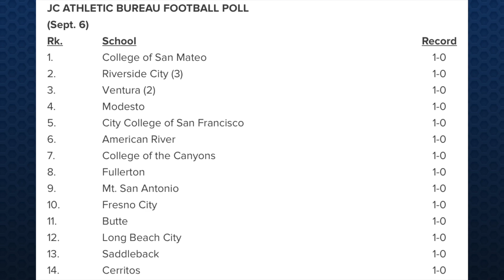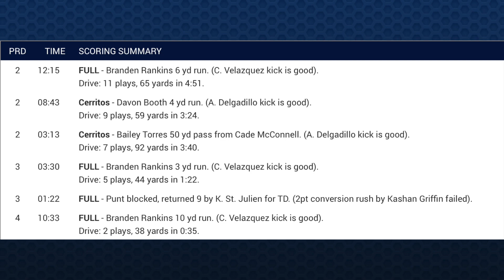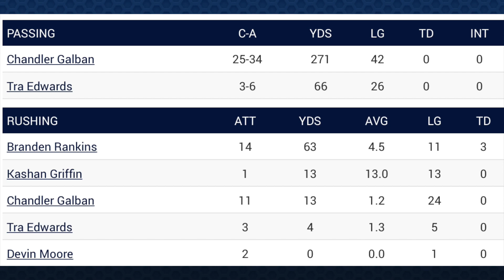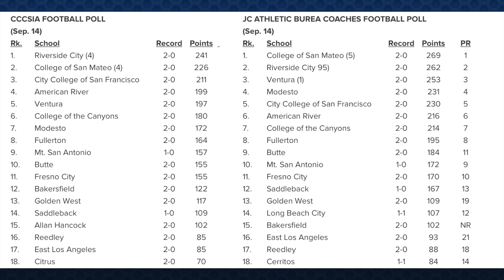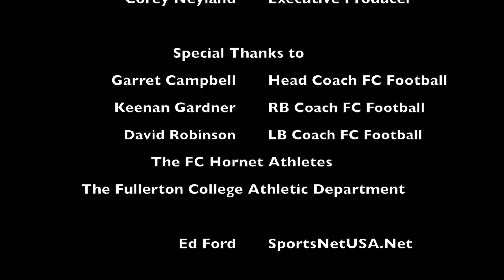Coaches Show Week 3 (2021)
The Coaches Show takes a trip to Sherbeck Field to catch up with the Fullerton College Football team after their matchup against Cerritos